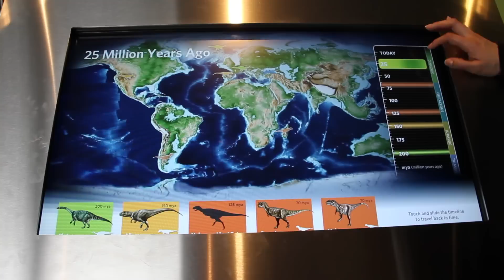200 Million BC to Today - Pangaea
200 Million BC to Today - Pangaea. A graphic of the Continental Drift for the last 200 Million Years for our world.  This display is shown at the Natural History Museum of the Los Angeles County, next to USC.